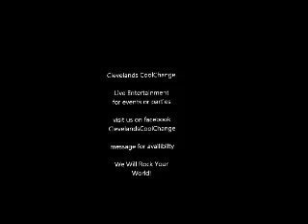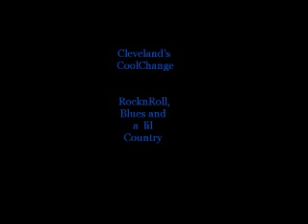GreyHawk Set3 and Set4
coolchange set3